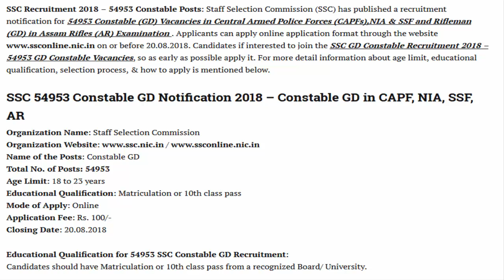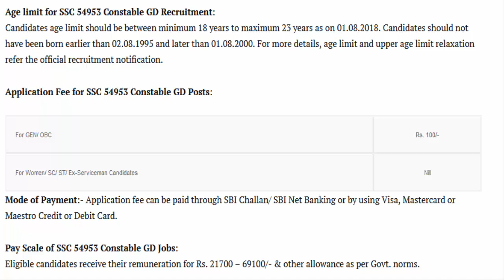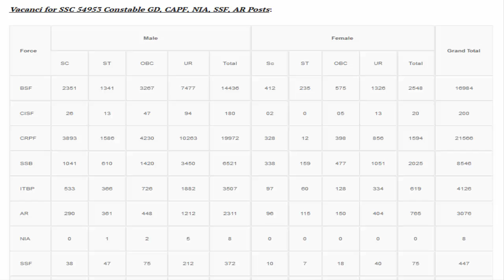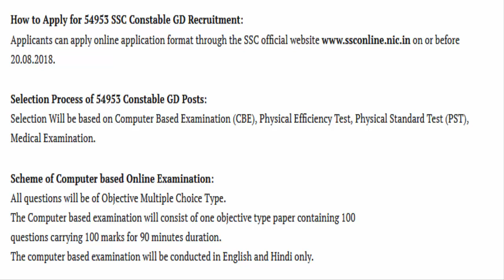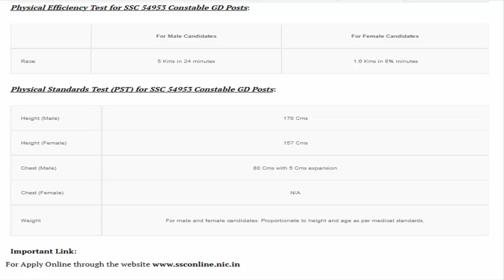SSC GD Constable Recruitment 2018 || 54953 GD Constable Vacancies || Jobs Alert And Interviews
SSC Recruitment 2018 – 54953 Constable Posts: Staff Selection Commission (SSC) has published a recruitment notification for 54953 Constable (GD) Vacancies in Central Armed Police Forces (CAPFs),NIA & SSF and Rifleman (GD) in Assam Rifles (AR) Examination . Applicants can apply online application format through the on or before 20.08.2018.